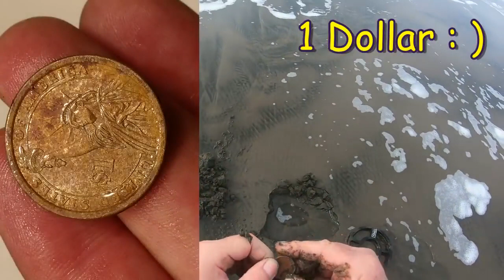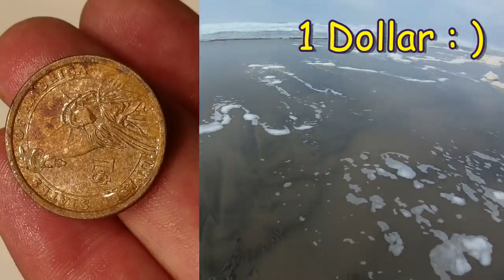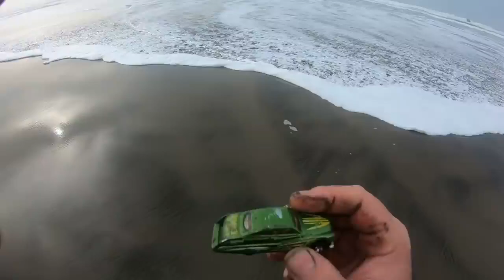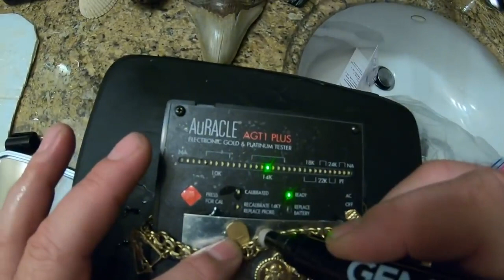Huge GOLD from the Beach !! Metal Detecting ! ORO Enorme de la Playa !! Deteccion Metalica !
Regrese a la Playa de ORO Y encontro un SUPER HAYAZGO !!! Usando el Whites TDI SL. Descubriendo Tesoros Enterrados. Bendiciones : )Went back to the GOLD Beach and found a SUPER GOLD SCORE !!! Using the Whites TDI SL. Finding Buried Treasures. God Bless : )